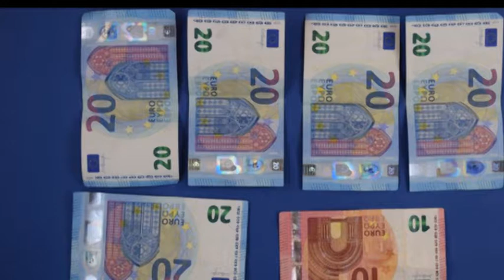Estorsione e droga, arrestati due minori albanesi 14.03.2018